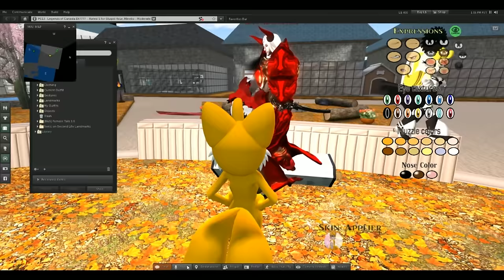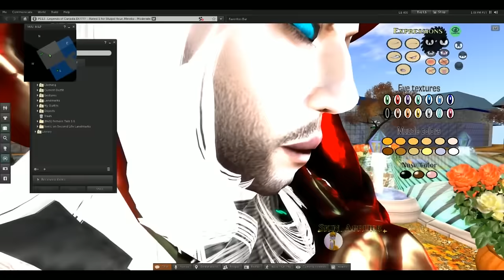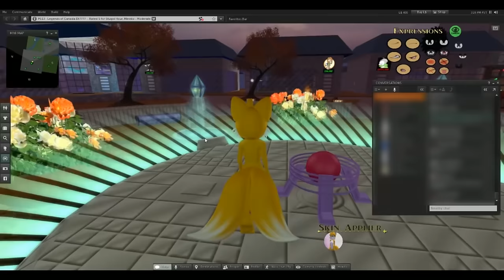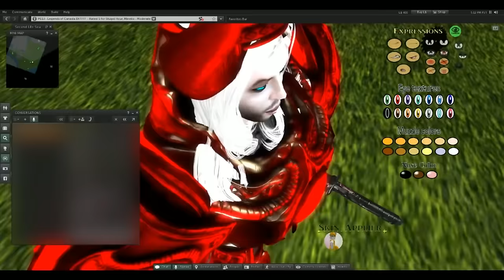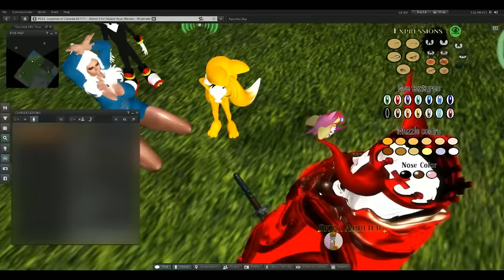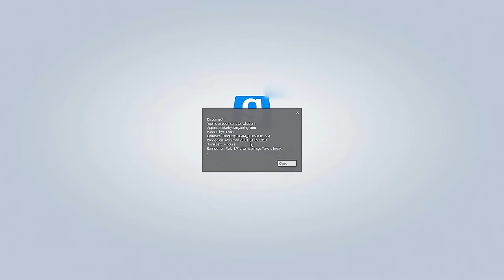BEST OF ONLINE ROLE PLAYING SERVERS